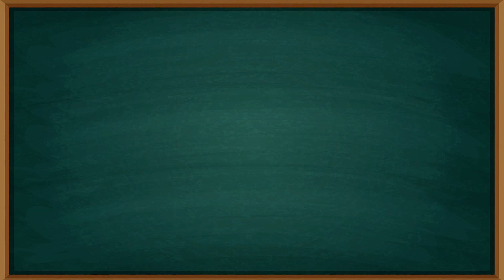【全家有智慧】S4 臺語小教室 53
過年共啥物人拜年是禁忌？

【公視台語台播出時間】
有線電視第14頻道｜MOD第14頻道｜數位電視第6頻道
拜一到拜三 20:00、23:00